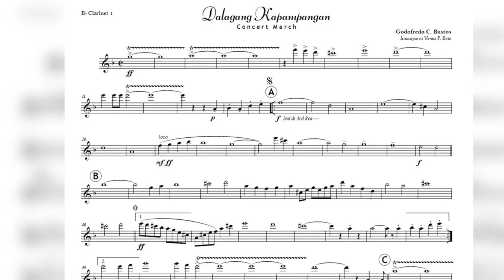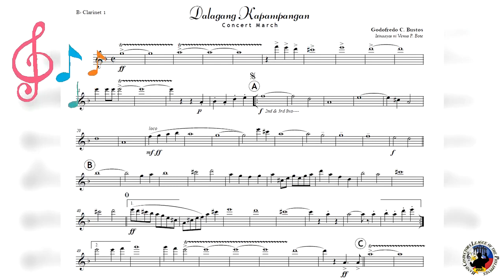Dalagang Kapampangan Concert March Isinaayos ni Venus P. Bote